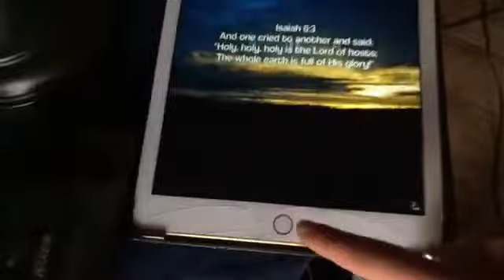Sunrise Session: Visualization and "Minimum" Exercise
Sharing my latest tips for empowering, Godly visualization and how we can win with naming a "minimum" daily exercise.

Are you an Ambitious Christian Woman? Join us in our Facebook group! Membership is free